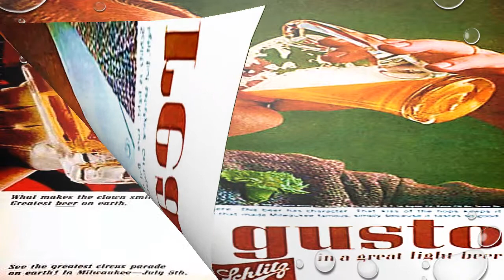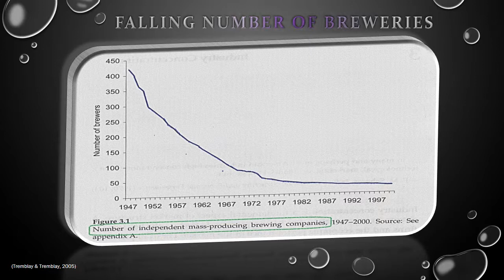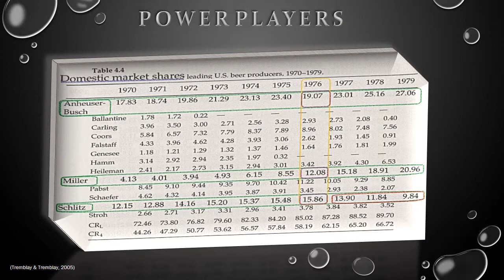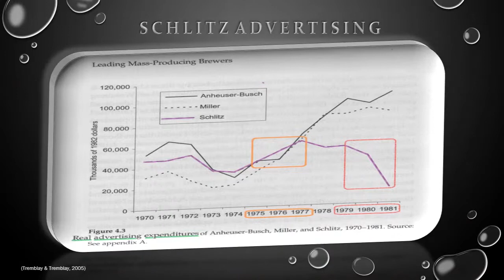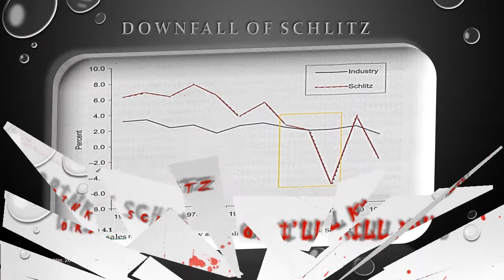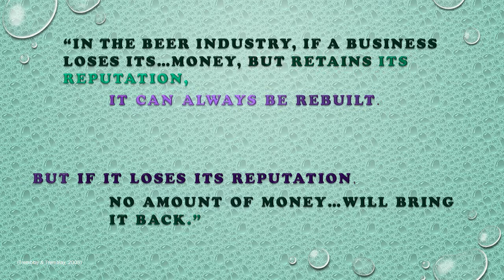Informative Presentation Schlitz Downfall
Texas State 1310 Jurrells  Logan Travis Fall 2013

PowerPoint Presentation on the downfall of Schlitz Brewing Co.